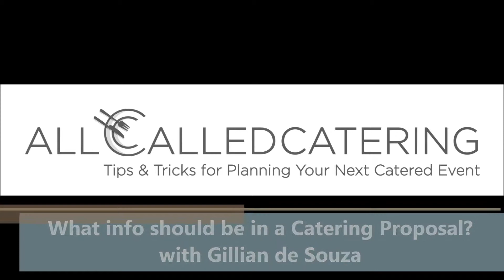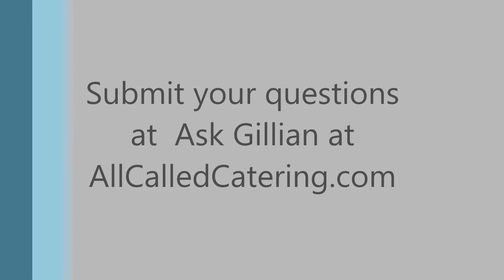What information should be included in a catering proposal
In this episode, Gillian de Souza, Catering Director of Caribbean Caterers, discusses the information that should be included in your catering proposal.